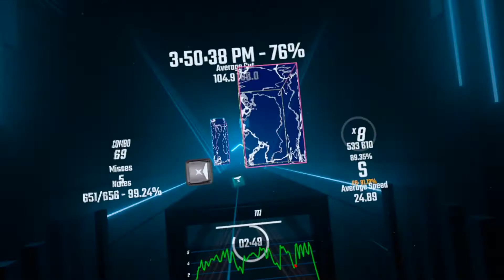Another Cool Spinnnnnnnn Map - Beat Saber Right Round Expert + S Rank